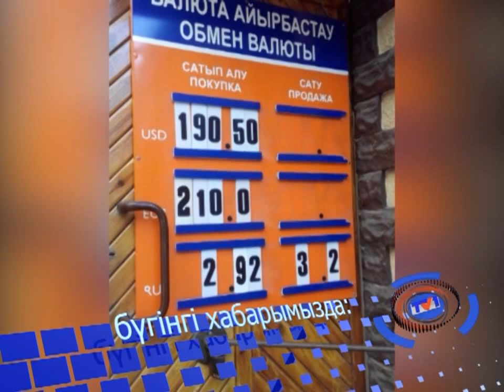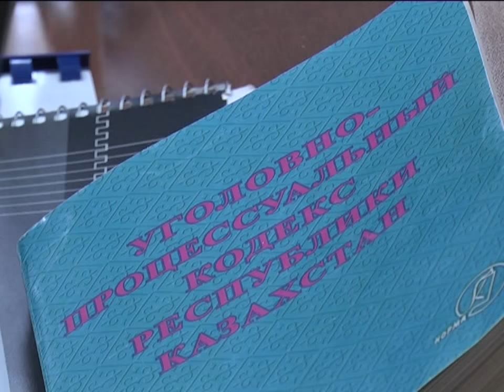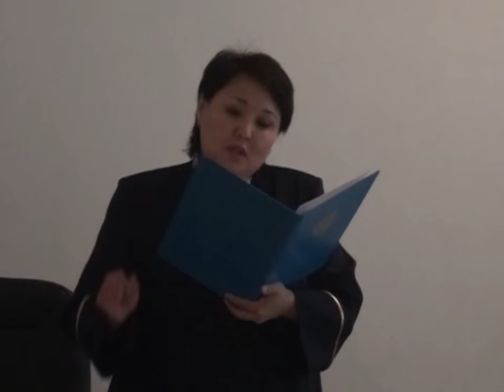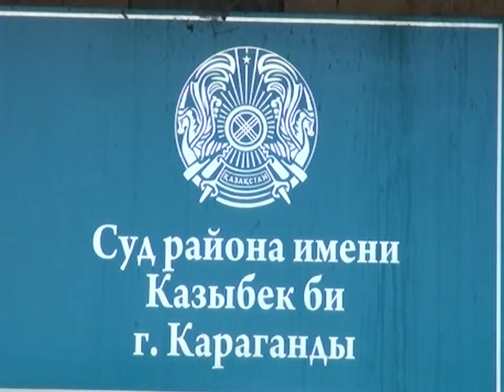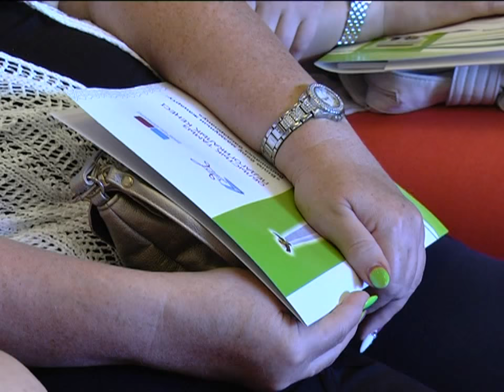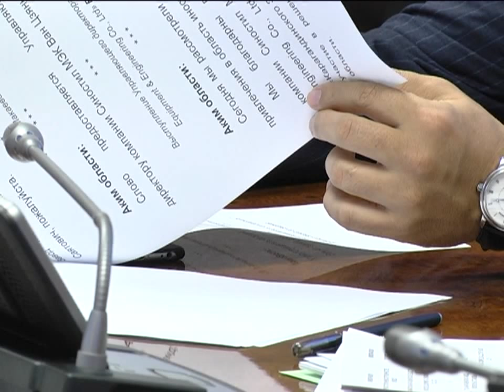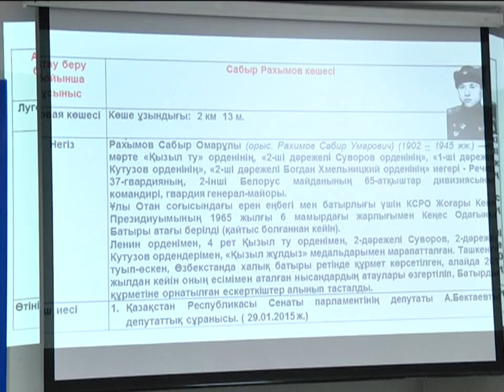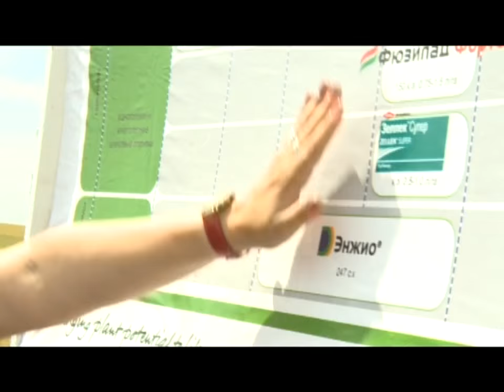19/08/2015 - Бірінші Қарағанды телеарнасының жаңалықтары